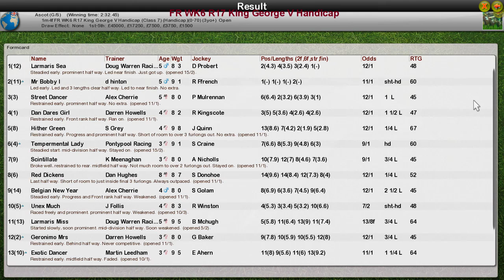FR WK6 R17 King George V Handicap